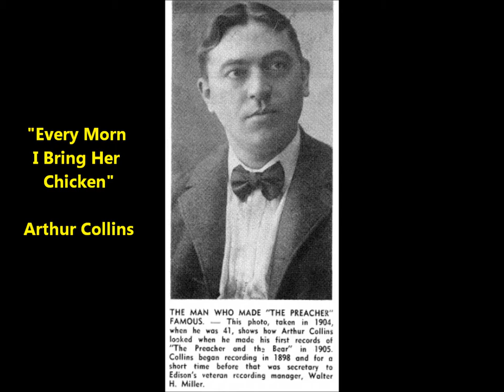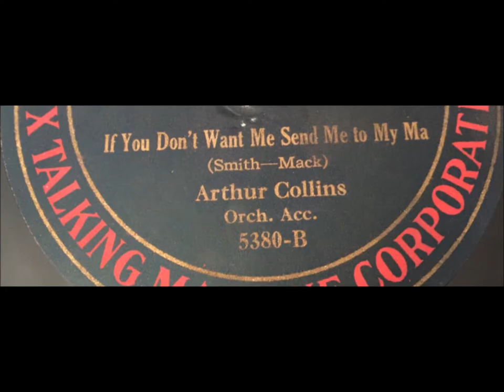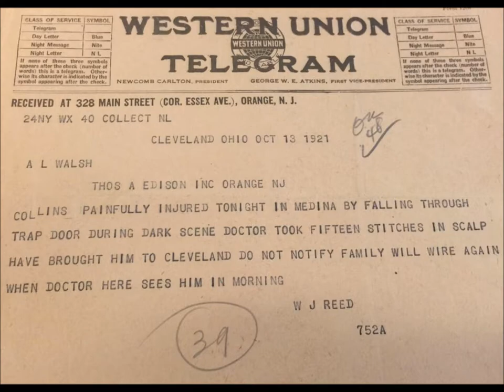Arthur Collins "Every Morn I Bring Her Chicken" = Harry J. Breen (lyrics) T. Mayo Geary (music)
Harry J. Breen (lyricist)

T. Mayo Geary (composer)